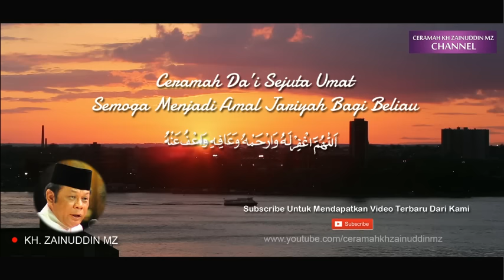Setelah Mendengar Ceramah Ini Seharusnya Kamu Menyesal Dan Bertaubat - KH Zainuddin MZ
Ceramah KH Zainuddin MZ dalam ceramah lucu tausiah kajian dakwah pengajian tablig akbar yang menjelaskan taubat kepada Allah SWT.

Dakwah KH Zainuddin MZ
Tablig Akbar KH Zainuddin MZ
Ceramah Lucu KH Zainuddin MZ
Ceramah Menyentuh Hati
Ceramah Full KH Zainudin MZ